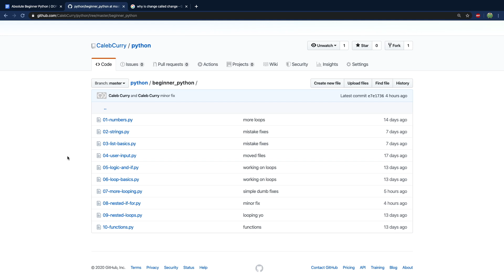Beginner Python Tutorial 100 - Conclusion and Up Next